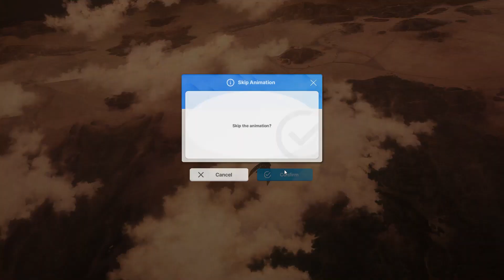27 Second Alteisen